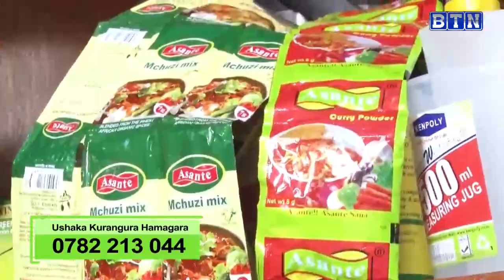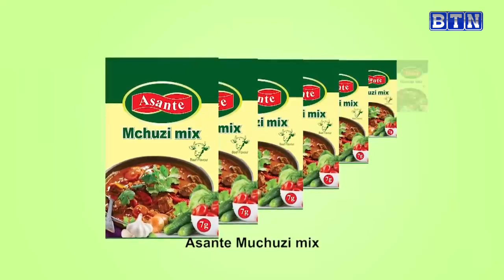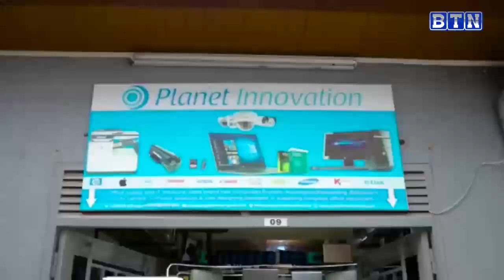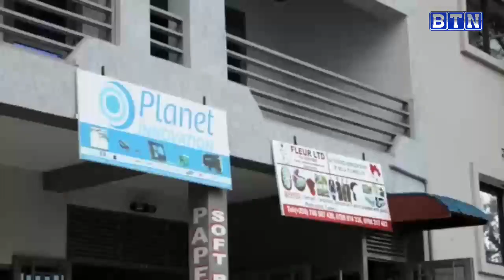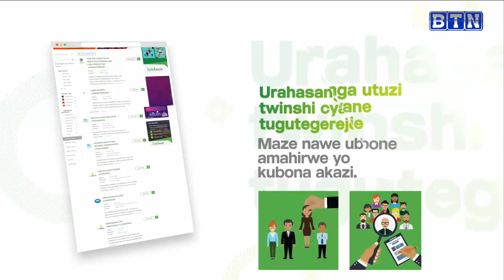AMAKURU YA SAA 18H, 11/2: Nyamasheke: Umugabo yagiye kurohora umwana birangira ariwe urohamye